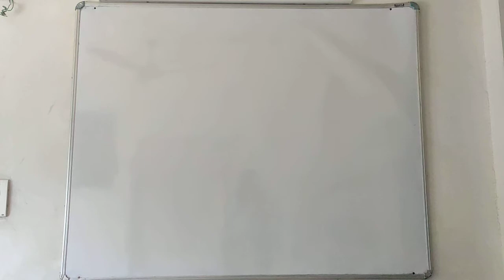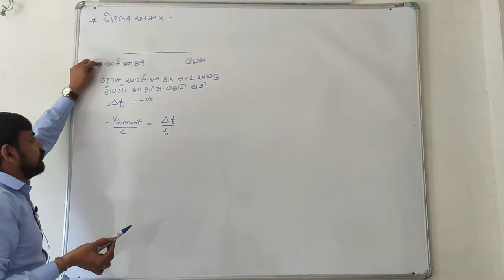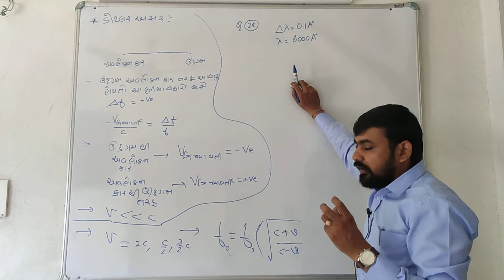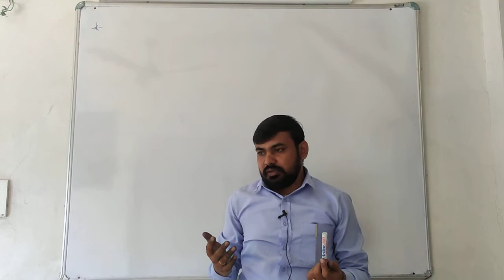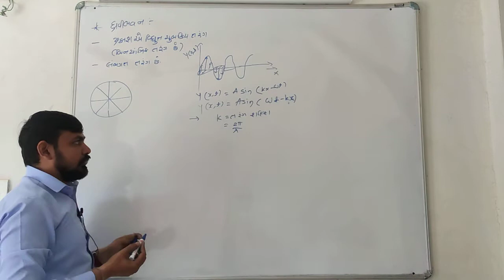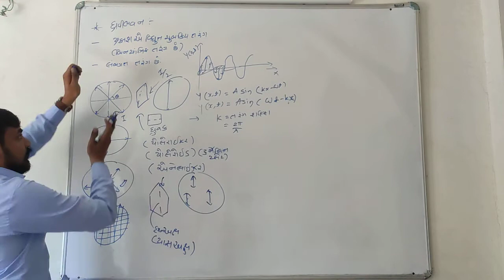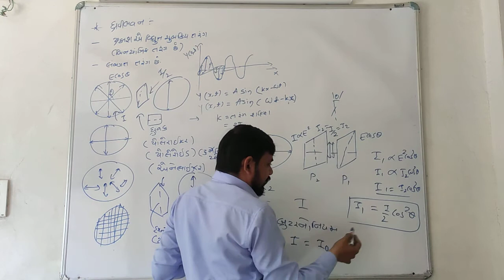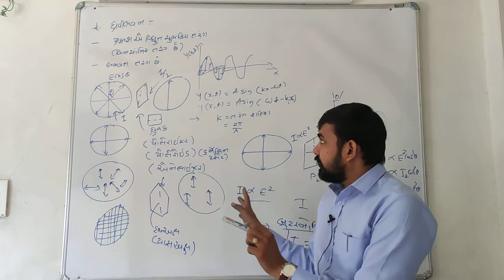STD-12 CH-2 LEC-2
DOPPLER EFFECT AND POLARIZATION OF LIGHT
BY BHAVESH SIR